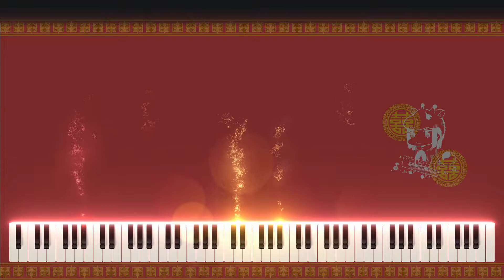いーあーるふぁんくらぶ（初級）/みきとP feat.GUMI/Gachok Music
【ボーカロイドオリジナル楽曲/いーあーるふぁんくらぶ】です。